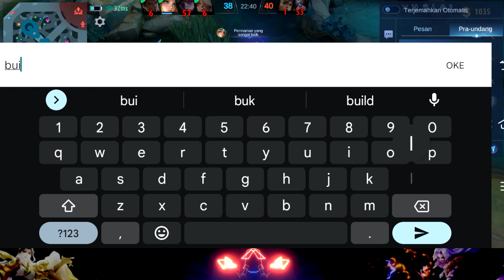CARA MAIN VALENTINA TERBARU || GAMEPLAY VALENTINA DAN BUILD EMBLEM SET VALENTINA MODE ZAN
Gameplay Top Global Valentina
insane damage valentina
best build valentina
tutorial valentina
tutorial valentina mobile legends
tutorial valentina sakit
tutorial valentina combo
tutorial valentina suport
tutorial valentina build
tutorial valentina dan build
tutorial valentina offlaner
tutorial valentina mobile legend
tutorial valentina terbaru
tutorial valentina terbaru 2023
tips and trik valentina
tips and trik valentina mobile legends
cara valentina sakit
cara menggunakan hero valentina
cara main hero valentina
cara main valentina mobile legends
cara combo valentina
cara main valentina yg benar
cara main valentina dan build
cara main valentina pro player
build valentina
valentina
top 1 global
valentina mobile legends best build
valentina best build
valentina build ml
valentina damage build
valentina gameplay tutorial
valentina mobile legends gameplay
valentina mlbb
valentina best build and emblem
valentina best build 2023
valentina best build and combo
valentina top 1 global
valentina top 1 global build
valentina best build top 1 global
valentina gameplay
top global 1 valentina
mobile legends